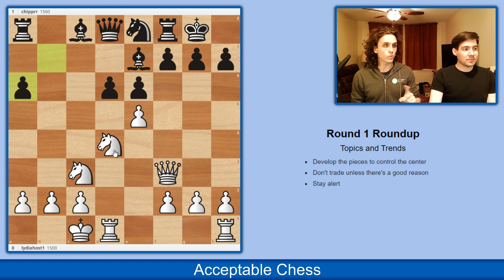Autumn Classic: Round 1 Roundup!